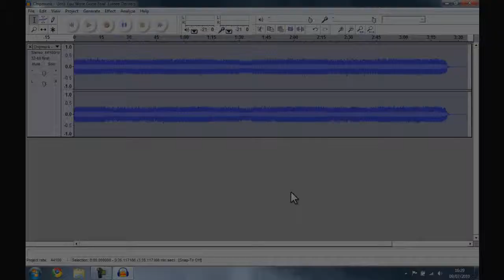How to make your song sound like chipmunks (Best on Youtube) HD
This is the best and clearest tutorial by far on youtube showing you how to get the chipmunk sound on your songs.

Link to the Movie